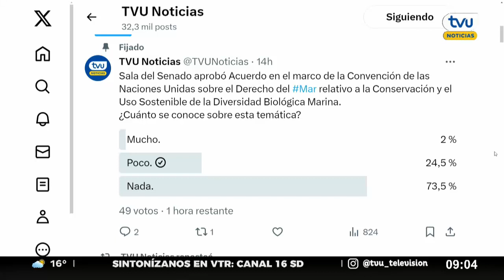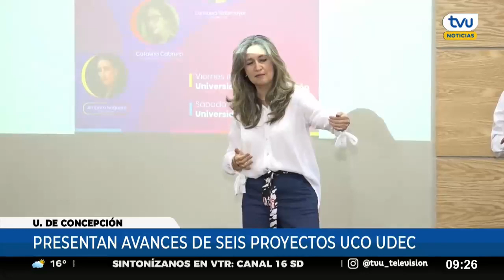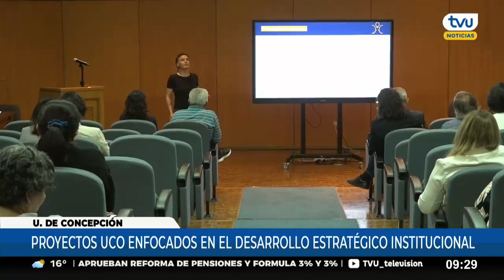TVU Noticias Edición Matinal - 17 de enero de 2024